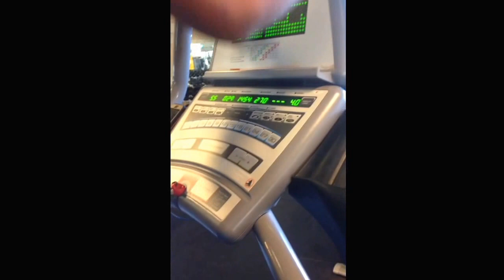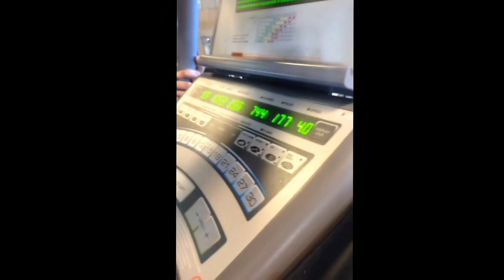2014 CHRISTMAS BREAK ...1 WEEK DONE.. 1 MORE TO GO.. Keone Fatiaki